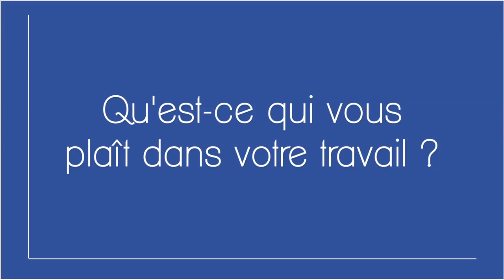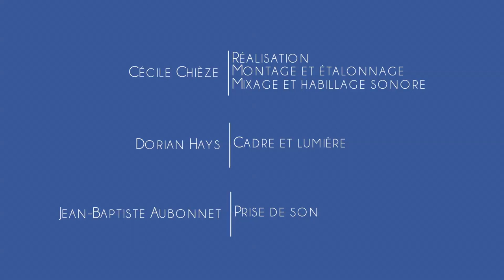Mustapha Meftah : parcours autour des métiers du spatial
Parcours de Mustapha Meftah dans la série "Osez et Faites des sciences" de l'association Femmes et Sciences, à destination des collégien.ne.s et des lycéen.ne.s, parents et enseignants.